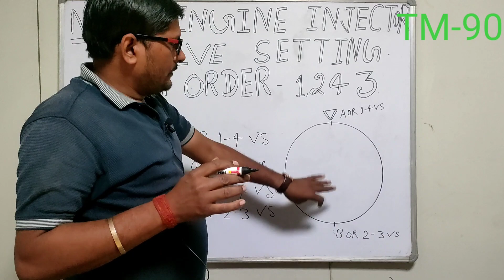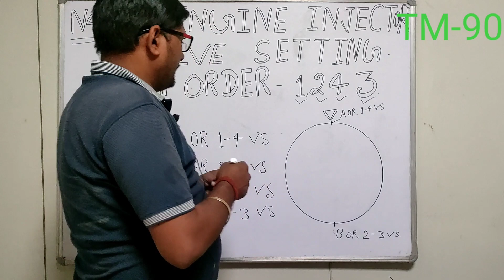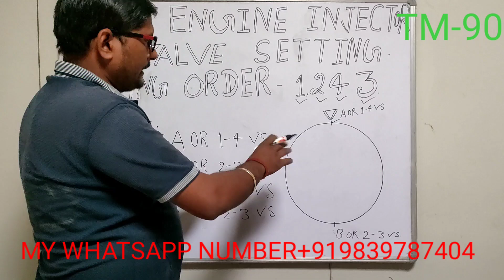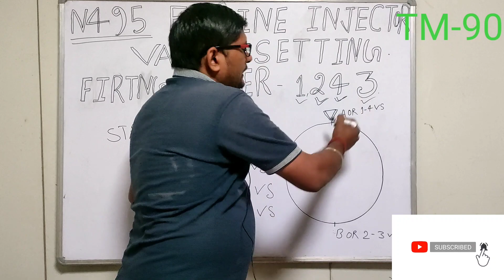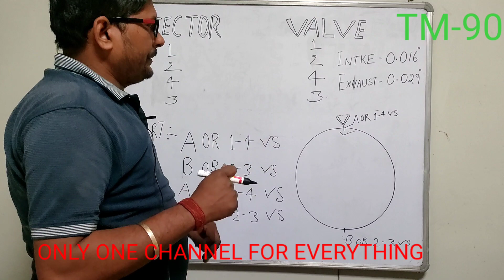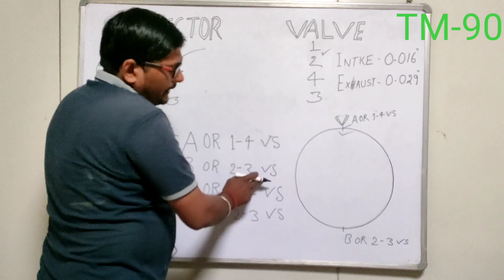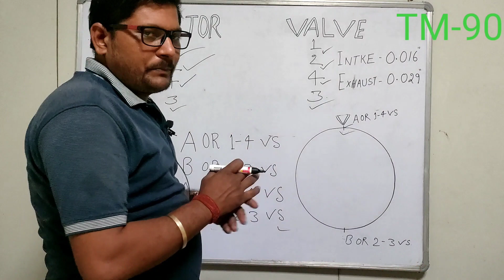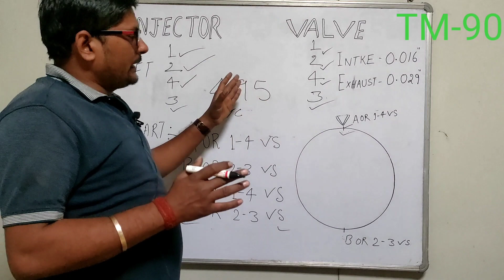N-495 engine valve and injector settings torque method.वॉल्व और इन्जेक्टर कैसे सेट करते है